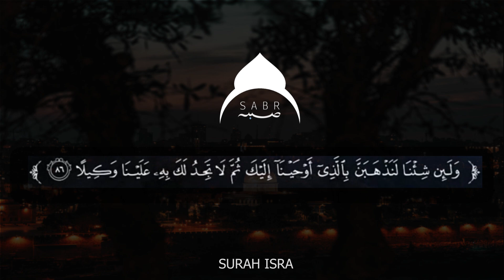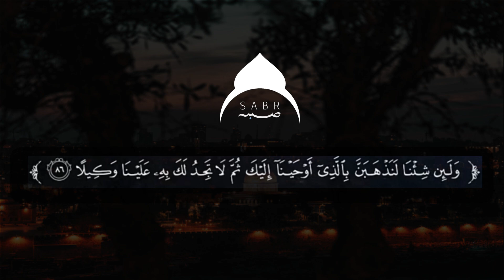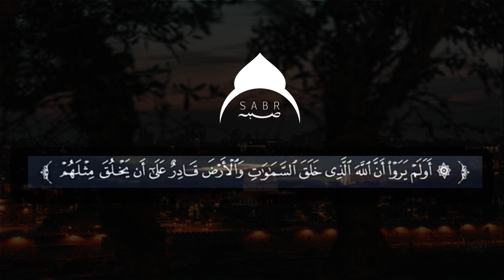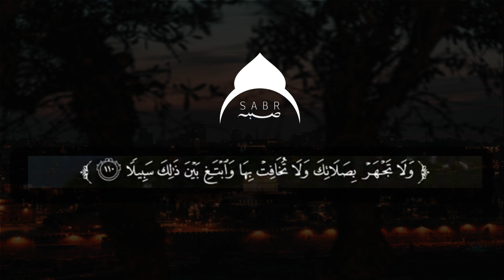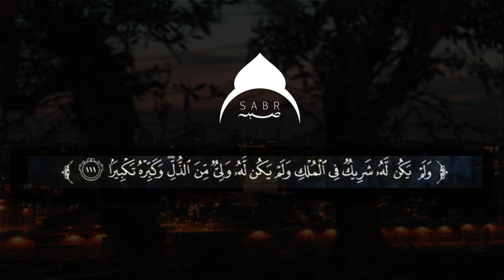تلاوة تريح القلب من سورة الإسراء بصوت مصطفى شريف مصطفى شريف سورة الإسراء